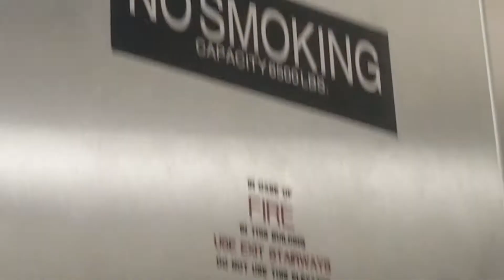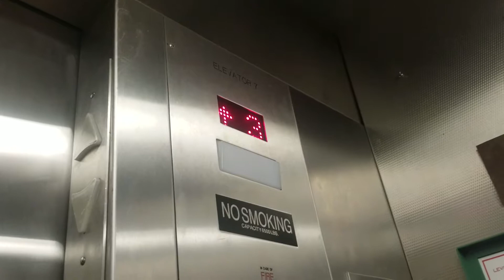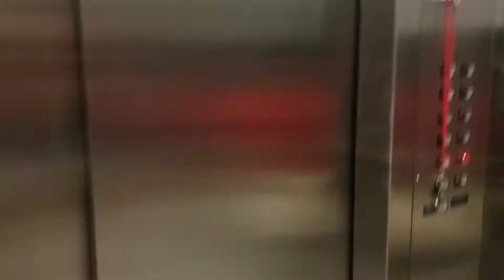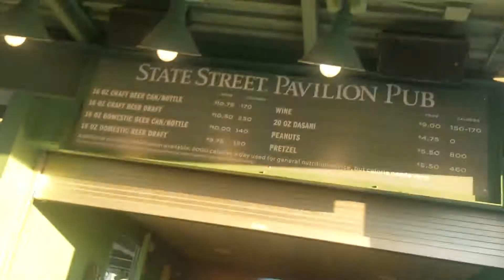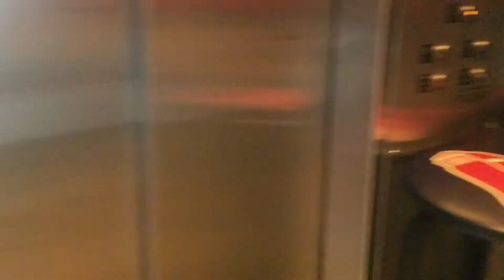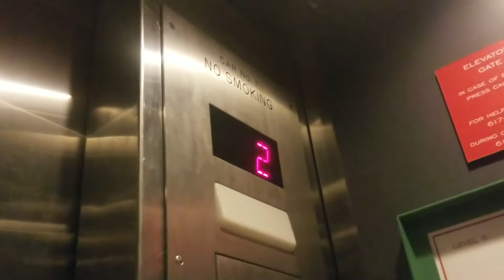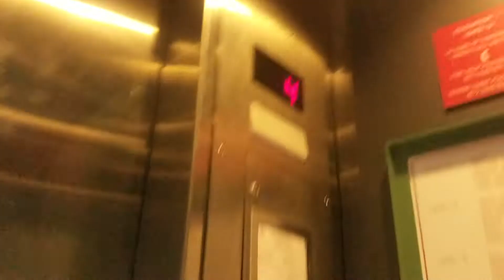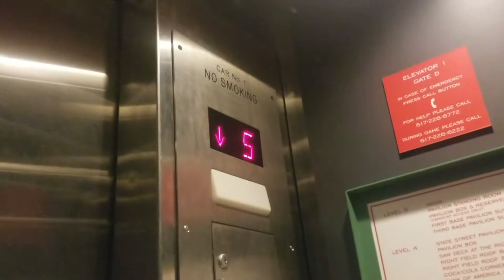*READ DESCRIPTION, MY VERY FIRST SCHINDLER 500A!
First elevator, I believe Schindler A sires, Second elevator, SCHINDLER 500A!